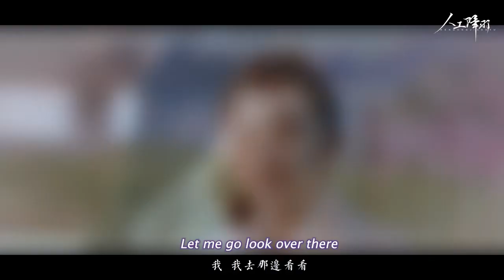【 ENG SUB 】山河令 Rong Changqing x Ye Baiyi FMV | 《寻常歌》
translated this beautiful rongye fanvideo from bilibili! i love ye baiyi as a character & huang youming is one of my favorite actors as well. thought i would help & share this masterpiece with international fans. sorry about the poor quality; i tried my best to uploaded the best version of this video as possible!